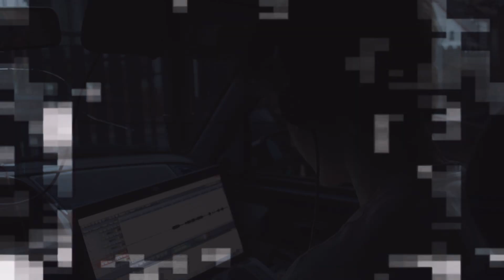BOWE x EVOLVE - TOKIODRIFT FREESTYLE +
Non profit!

Idea Hot16challenge je nahrát 16 bars, do jakéhokoliv beatu, během 72 hodin od nominování. Challenge vznikla v Polsku, kde se s její pomocí přispívá na boj s COVID-19.

HELP US ESCALATE TO THE MUSICAL SPACE.
HELP US DO THE BEST BY SUPPORTING US.